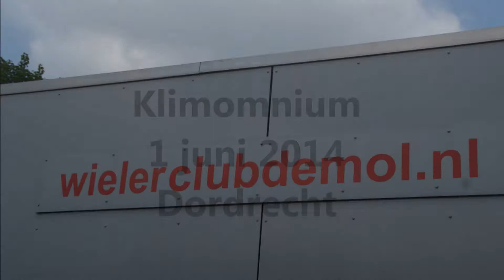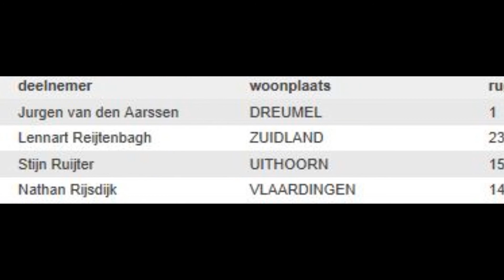Klimomnium Dordrecht, 1 juni